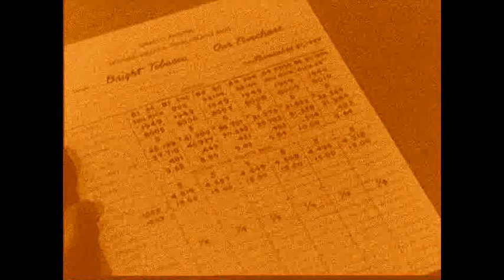Rotfront - Sigaretta (Globalution Meets KMM ES Rmx) & Mahala Rai Banda - Mahalageasca (Felix B Dub)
...and after alcohol some cigarets!?
Here come two Balkan Jaxxhouse tracks that you can find on the fabulous "Electro Swing Revolution Vol. 2" compilation & the "Gypsy Beats & Balkan Bangers" EP (s. links below).
I mixed them @114 bpm on my S4 Controller by NATIVE Instruments and remastered the result with MAGIX Music Maker Premium.
Sigaretta, sigaretta, maybe nothing being betta...
L. Lego
More on the artists & the music: